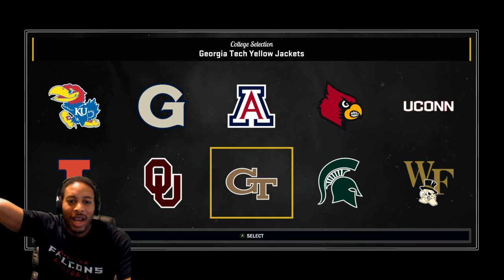NBA 2K17 - My Career - Prelude Part 2 - Midnight Mania